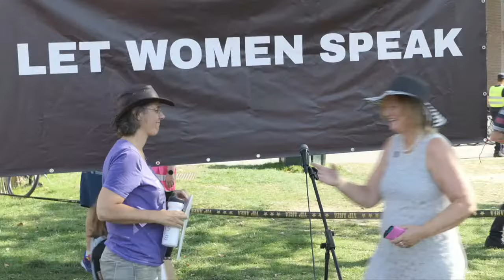Live verslag Let Women Speak Utrecht 9 september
Op zaterdag 9 september was de eerste Let Women Speak in Nederland. Zo'n 15 vrouwen vertelden hun verhaal, over sport, ogaandonatie, lesbische meisjes en medische transitie.

De burgemeester van Utrecht Sharon Dijksma had de tegenemonstratie ruimte gegeven in hetzelfde park. Zij maakten herrie die je door de toespraken heen hoort. Ze probeerden ons het spreken onmogelijk te maken, maar dat is niet gelukt.

Met een cordon van agenten te voet en agenten te paard ertussen hebben ze Antifa en queer-activisten in toom weren te houden. Uiteindelijk hebben wij al onze toespraken kunnen houden. De bijeenkomst was dus een groot succes.

Let Women Speak is een 'grassroots' vrouwenbeweging. Iedere vrouw krijgt gelegenheid om zich op de 'zeepkist' uit te spreken over onderwerpen die haar bezig houden of een gedicht voor te dragen.

Wij hebben toespraken gehad over de volgende onderwerpen

- het belang om vrouwensport alleen voor vrouwen te houden - Floor
- de consequenties van genderideologie voor lesbische vrouwen - Marianne Driessen, voorzitster Voorzij
- de bescherming van de betekenis van het woord 'vrouw' - Renske Verheul
- hoe kunnen we verwarde kinderen beschermen tegen chemische castratie en sterilisatie? - apotheker Leontien Baleman
- lesbische meisjes die denken dat ze beter man kunnen worden - Sabine